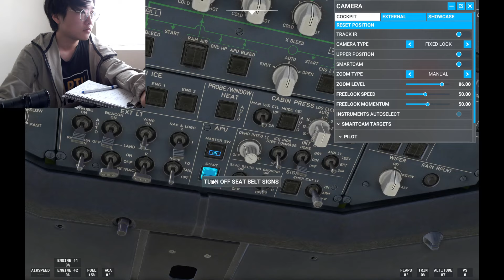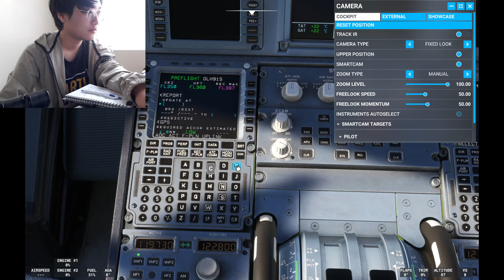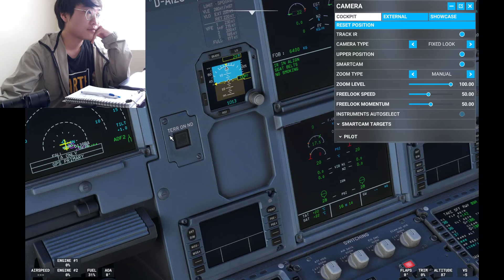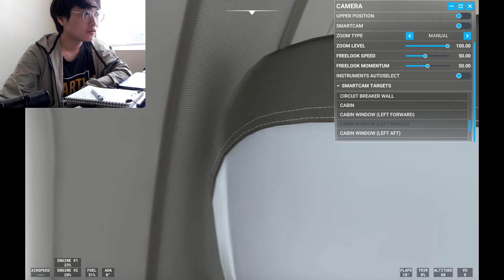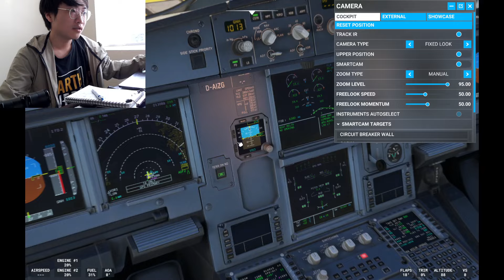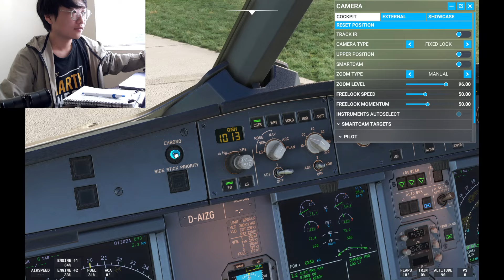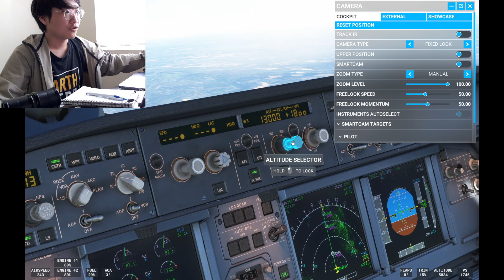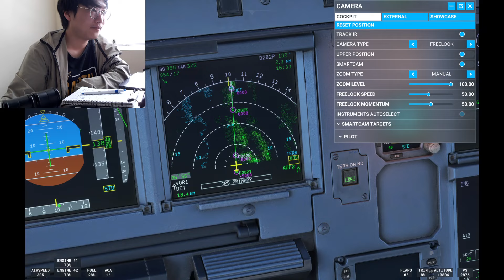Part 1 | 🇬🇧 LONDON Heathrow – FRANKFURT, Germany 🇩🇪 | VATSIM on MSFS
Fenix A320 V2 Block 2.